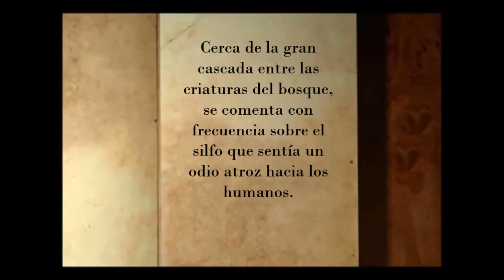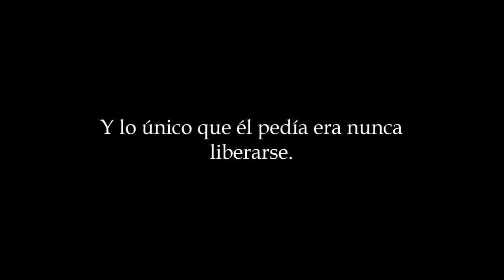El silfo que odiaba a los humanos (Trailler)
El silfo que odiaba a los humanos, una obra que conmoverá a muchos  con su tragedia romántica y sentimientos encontrados. Este cuento infantil toca temas como lo es el amor, la ira, la tristeza e impotencia, con sus protagonistas correspondientes, el principal que es el "Silfo" una criatura del aire el cual posee un odio descomunal hacia los humanos, atravesará diversas pruebas de amor para quedarse con la primera humana que ha visto y que adora.

Esperemos que pueda conseguirlo.

Créditos:
-Libro 3d:
-Canción: La prima vez- Jaramar.
 -Cuento- Carmilla-Megara (yo...)